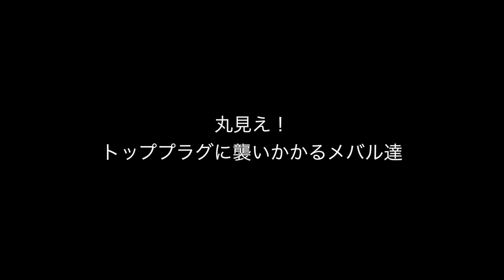一目瞭然！！丸見えバイトシーン！！【シャローのメバルほどトップに良く出る】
どれくらい水面意識が高い魚かが良く分かる動画。ナイトゲームにおける磯際・シャローゴロタ・シモリ際・テトラ際などでデカメバルを仕留めるための大きなヒントです。